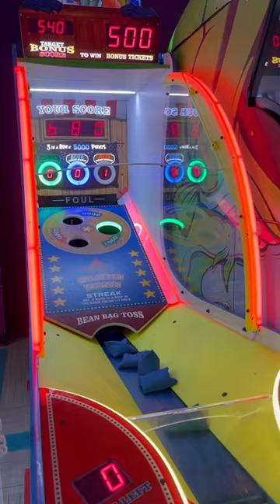Bean Bag Toss Jackpot